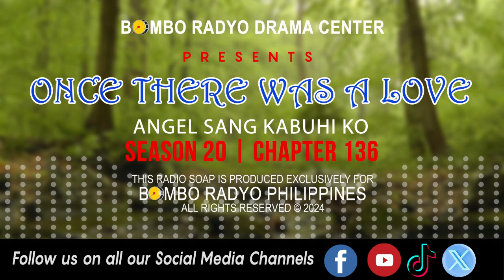Once There Was A Love - Season 20 | Chapter 136 (Angel Sang Kabuhi Ko)